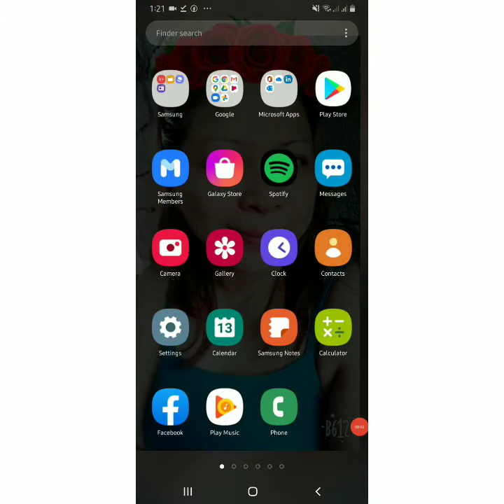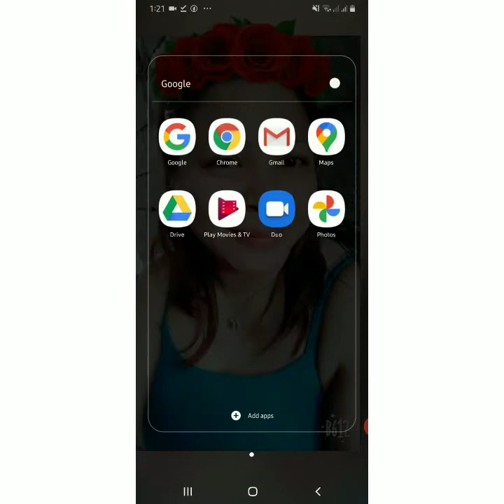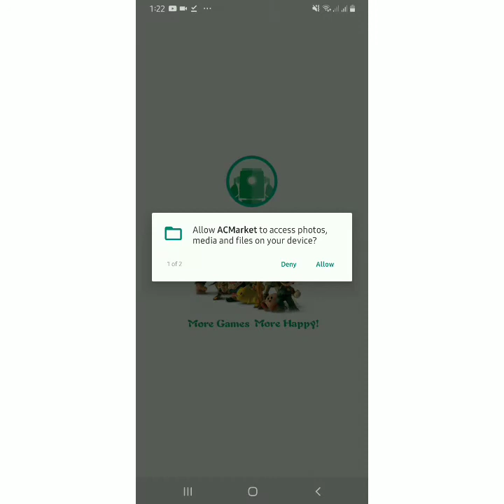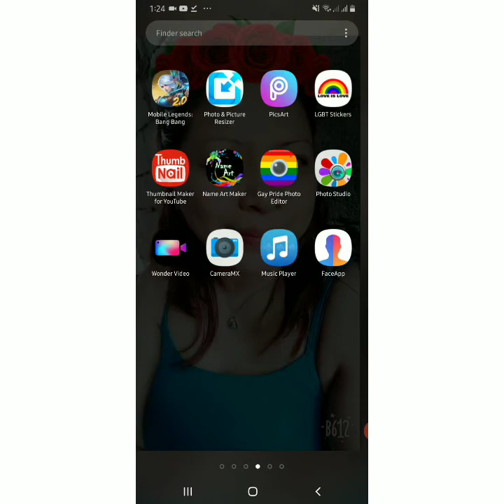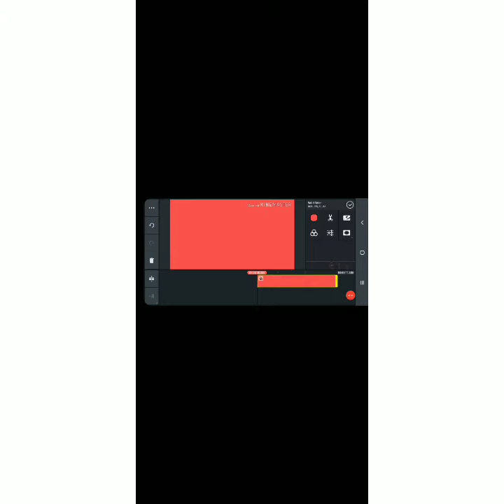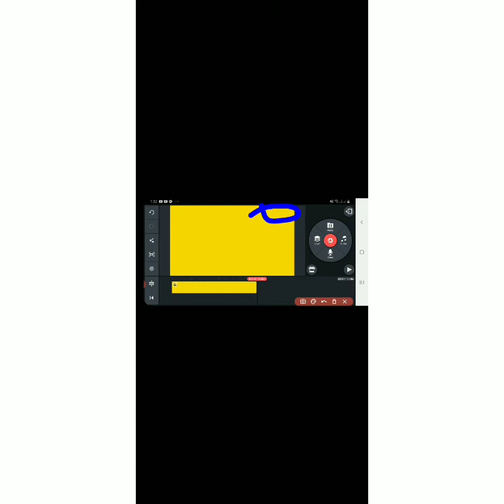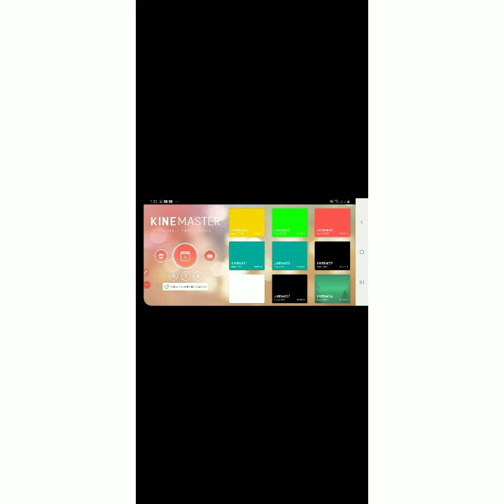Problema mo ba eto? KINEMASTER HOW TO REMOVE WATERMARK KINEMASTER 2020/Julz&Tatskie Vlog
Problema mo din ba eto? Easy KineMaster No Watermark